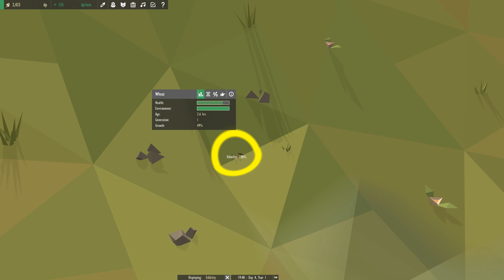Feeling Sheepish | Equilinox #2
What happens when you add grass to a barren, sandy world?  Let's find out!  Watch as we build our own ecosystem from the ground up, starting with a single patch of grass and blossoming into a world full of life!  We control each aspect of the ecosystem right down to its traits, and must manage them accordingly so our world is able to thrive!